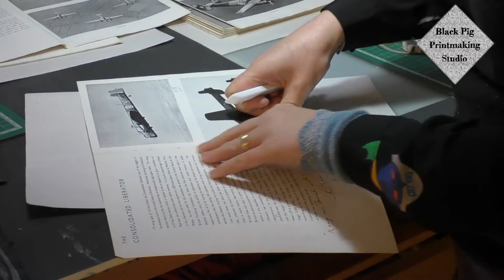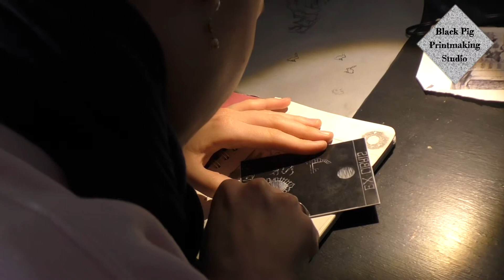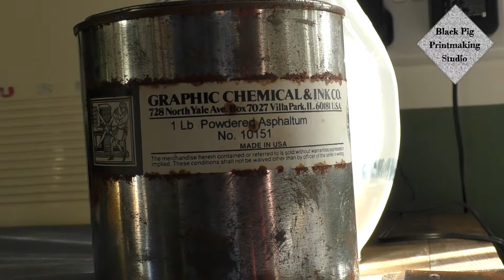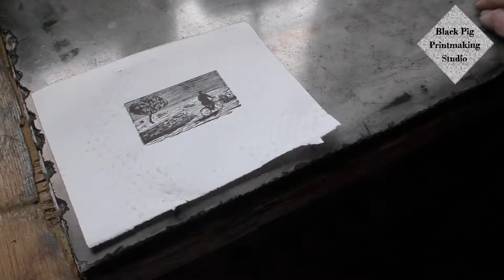Black Pig Print Making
A guided tour of Chris Pig's Black Pig studio and workshop including interviews with some of the printers and artists,